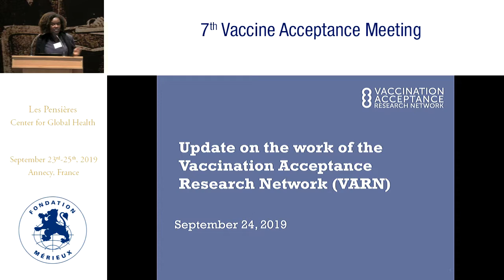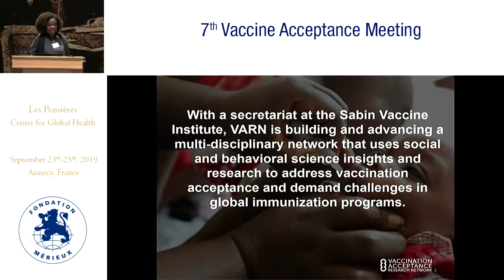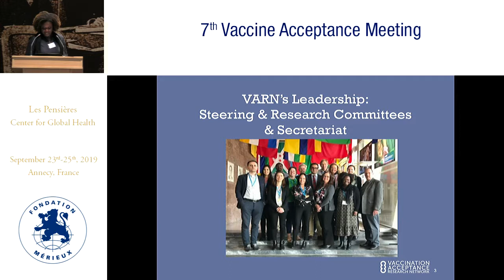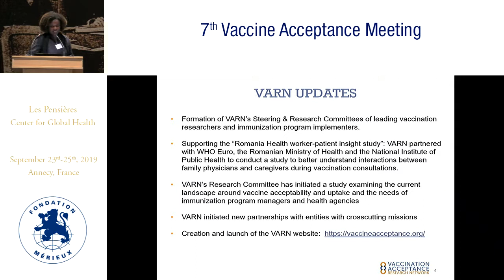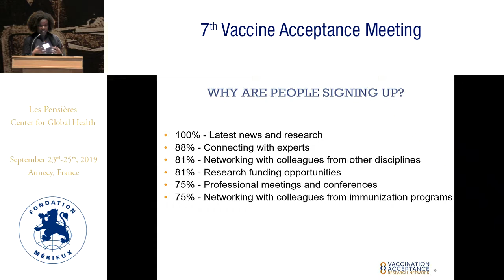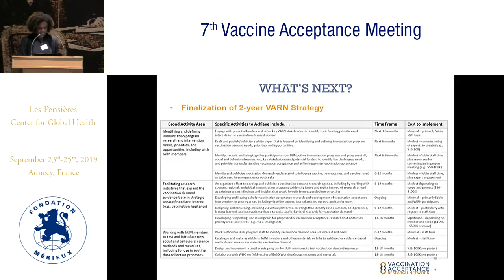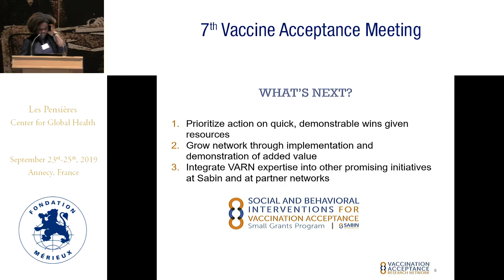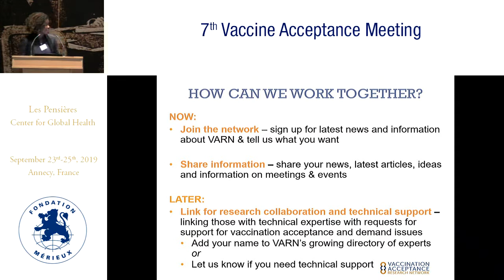Update on the work of the Vaccine Acceptance Research Network (VARN)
Dorothy PEPRAH